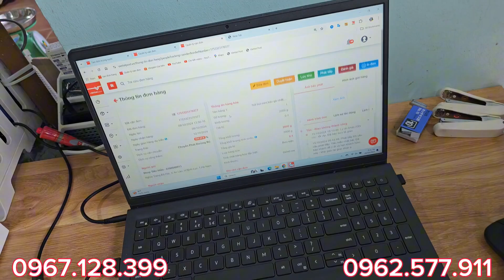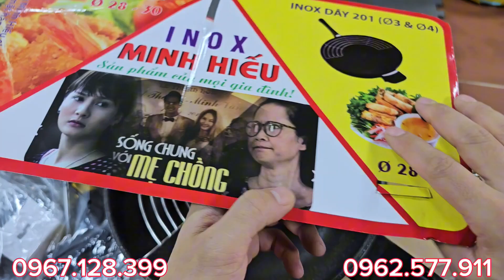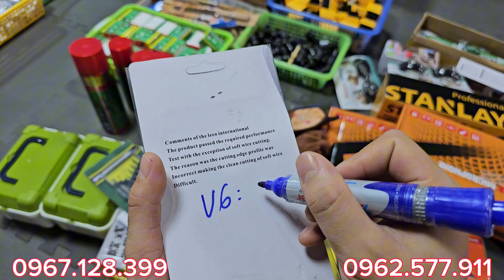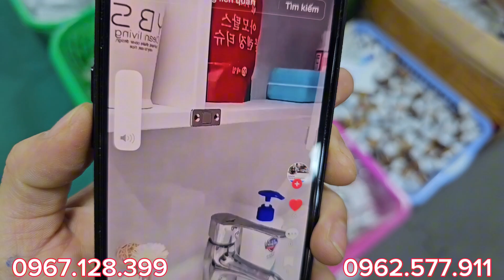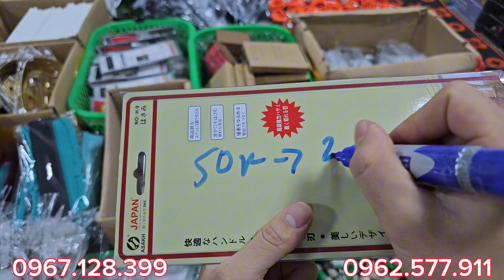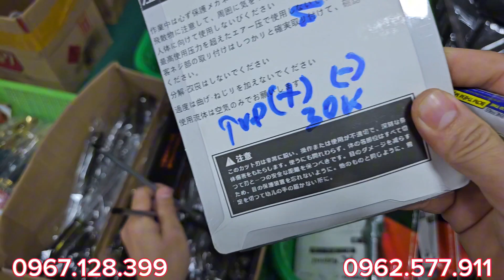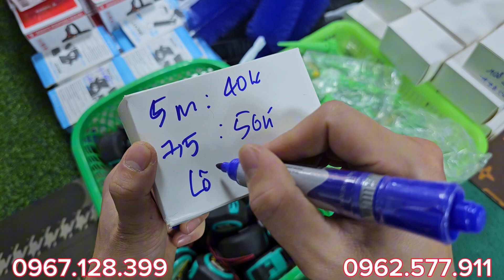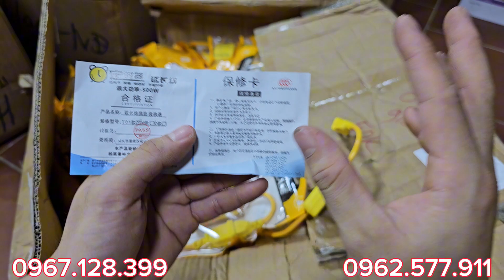QUÁ KHỦNG KHIẾP, đèn học 7k, rắc nguồn 12v, chuột ko dây,nạo 14 món, bình nước 4k,BÃI NHẬT